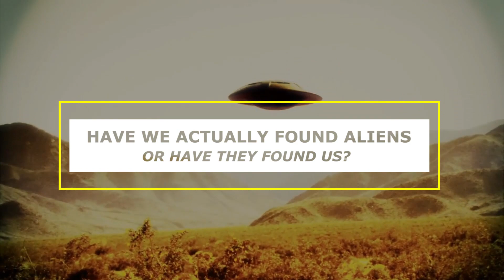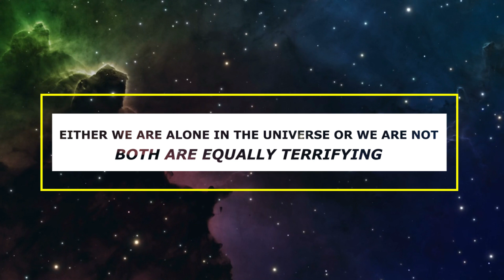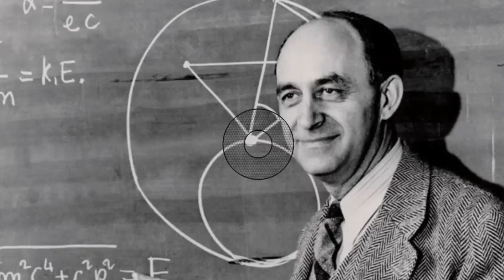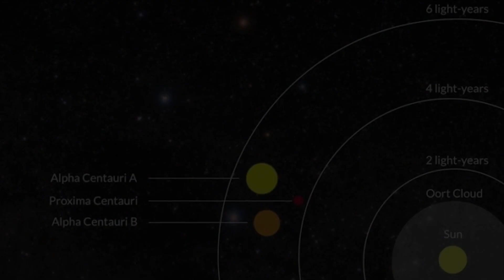Scientists HOPE They Are Wrong Solution To The Fermi Paradox Found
If we consider our solar system is typical of billions and billions of other similar systems, then where are the extraterrestrials? The universe should be full of intelligent life by now that would create some kind of signal that is easy to detect…yet, we have seen and heard nothing. There is one possible solution to the unnerving silence of the cosmos, and it could be the most chilling answer to why we’ve heard from no one…because if an alien civilization does exist out there somewhere, they certainly know we are here…and that is something that should scare all of us.
So, have we actually found aliens, or have they found us? Let’s talk about it!
Hello everyone! Welcome to Space World. In today’s video we are going to talk about the solution to the fermi paradox proposed by scientists. So, if you want to know more about it then stay with us until the end of the video.
The Fermi Paradox refers to the dichotomy between the high probability that extraterrestrial intelligence exists and the fact that we have no evidence for such aliens. This paradox was described by the late British science-fiction author, Sir Arthur C. Clarke, who said:
"Two possibilities exist: Either we are alone in the universe or we are not. Both are equally terrifying."
Many experts since have grappled with the same question. Why, considering the multitude of planets and stars in the Milky Way, have we not heard from anyone? We call this problem the Fermi Paradox, and there are a number of possible solutions — some more unnerving than others …
The Fermi Paradox is a problem that asks, where are all the aliens in the universe? If life is so abundant, why haven't we been visited by, or heard from, anyone else?
According to NASA, in just the last two decades we have found more than 4,000 planets beyond our solar system, with trillions of stars thought to exist in our galaxy — most of which host their own planets.
Considering life sprang up on Earth, would we not have expected it to start in at least one other location in the last 14 billion years of the universe?
The Fermi Paradox was devised by the Italian American physicist Enrico Fermi, according to the Planetary Society. He is said to have come up with the idea in a throwaway remark over lunch with colleagues in 1950 when he asked, "Where is everybody?"
He wondered, given that our planet was relatively young compared to the universe, we might have expected someone to have visited us by now — but we had no evidence of that ever occurring.
Fermi died four years later, in 1954, so did not have long to ponder the question. But his idea has sparked whole fields of science hoping to solve the problem, including the search for extraterrestrial intelligence.
There are a number of solutions to the Fermi Paradox. The most obvious, and likely, is that we simply haven't looked hard enough to find other life, and interstellar travel between stars is difficult. The first planets beyond our own solar system were only discovered in the 1990s. This means we have barely started to scratch the surface of studying other worlds. For example, we are yet to find many planets that look exactly like Earth, orbiting stars like our sun — but upcoming telescopes are hoped to be capable of such detections in the coming decade or two.
Even then, the distances between star systems are enormous, making journeys between them difficult. Our closest star system for example, Alpha Centauri, is four light-years away. The distance from Earth to Neptune, for comparison, is 0.0005 light-years — a journey that would still take us decades with current technology.
So, maybe we can just assume that Intelligent aliens might simply have decided to never visit us, or did so long ago without leaving any trace